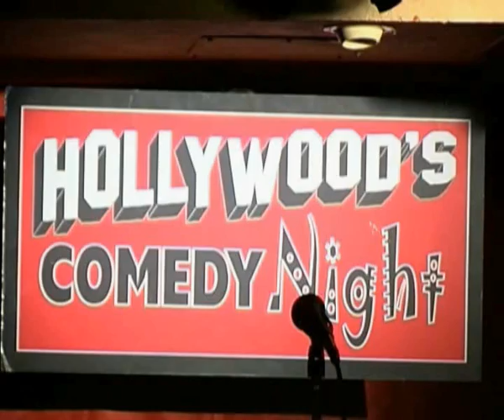Casey James : Houston, We have a problem.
Meet Casey James.  Casey is a horny nerd, but a friendly horny nerd.

Top stand-up comedy from Hollywood's Comedy Night in Cologne, NRW, Germany.